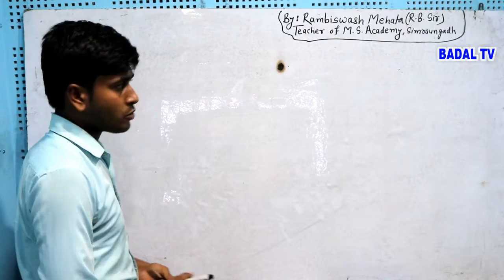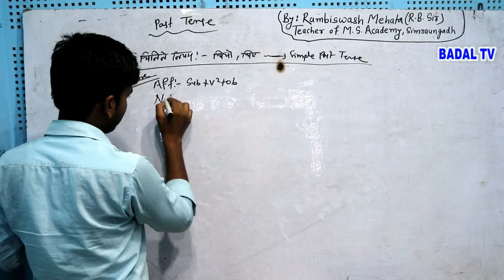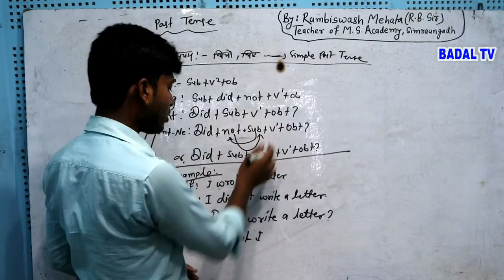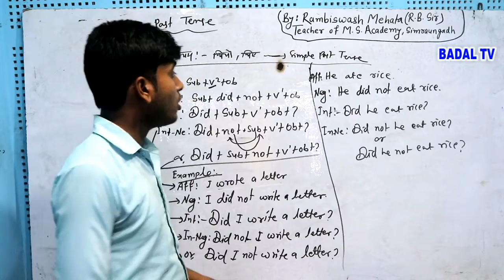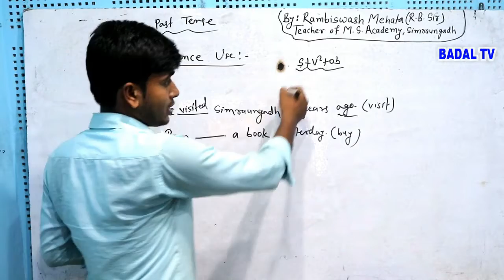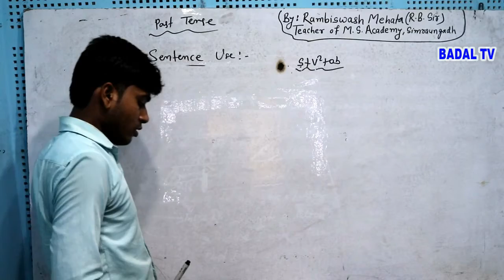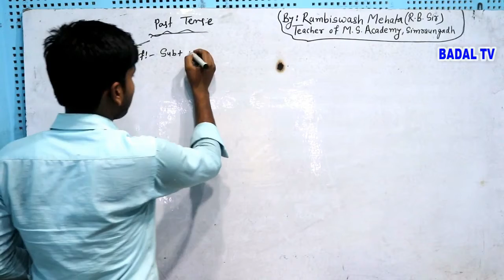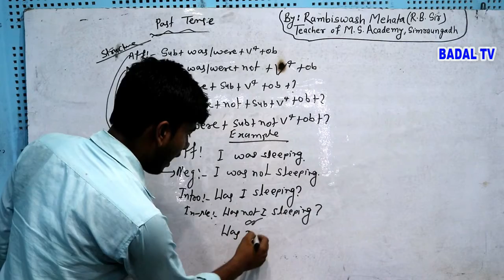BAADAL ENGLISH CLASSES || CHAPTER PAST TENSE || BADAL TV || RADIO BAADAL 89 FM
Baadal English Classes For All Students
Radio Baadal & Badal TV
Teacher Mr. RB Mehta Sir
Produced By Radio Baadal 89 MHz Simraungadh Bara Nepal